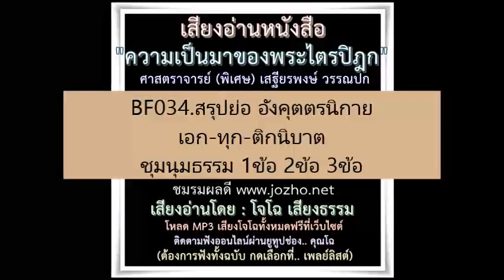BF034 สรุปย่อ อังคุตตรนิกาย เอก ทุก ติกนิบาต ชุมนุมธรรม 1ข้อ 2ข้อ 3ข้อ Jz'อ่าน